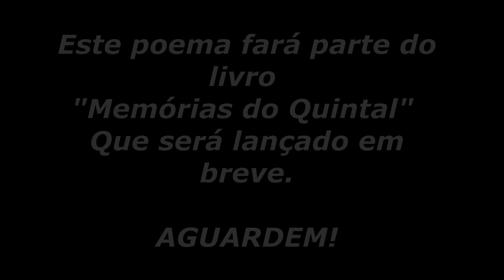Poesia Tempos de Infância (Intérprete Neli Frutuoso)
Nesta emocionante apresentação, a intérprete Neli Frutuoso nos leva em uma viagem nostálgica de volta aos tempos de infância, através de uma poesia que toca o coração e reaviva as memórias mais queridas. Com sua voz suave e envolvente, Neli dá vida a versos que falam sobre brincadeiras, amigos, família e os pequenos momentos que fazem a vida valer a pena. Assista e deixe-se levar por esta bela homenagem à infância e à poesia.